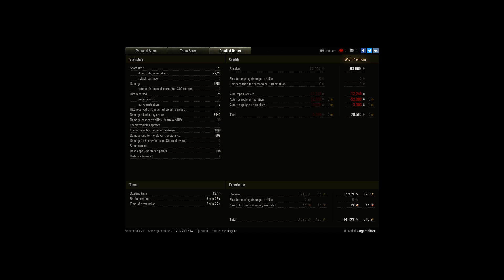QUICKYBABY | T32 |1719 base | ACE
Player: SugarSniffer [-RIS-]

First game in my T32